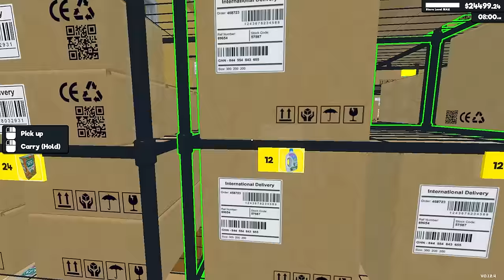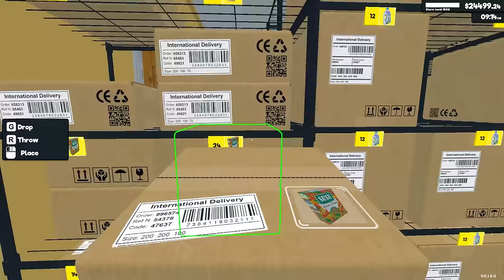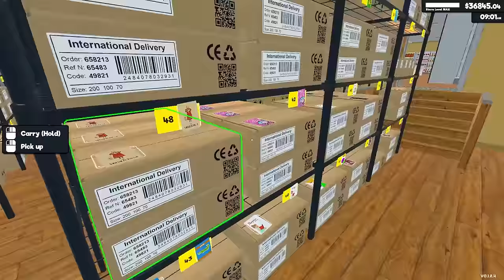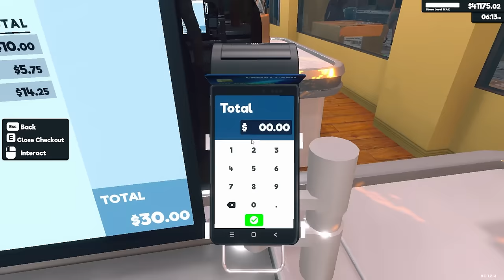Their Money is Better in my Pockets | Supermarket Simulator Gameplay | Part 59